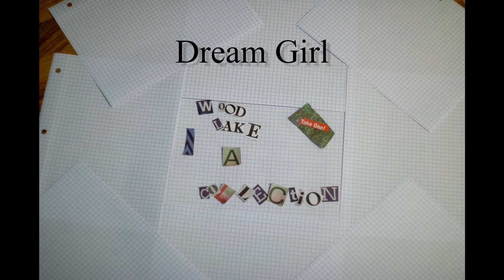Woodlake Drift - 'Dream Girl' (Audio)